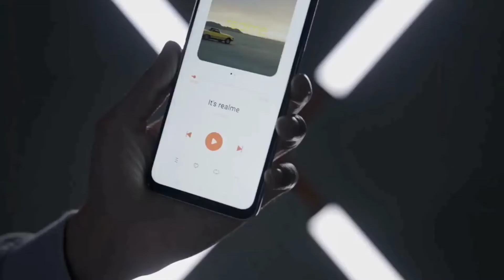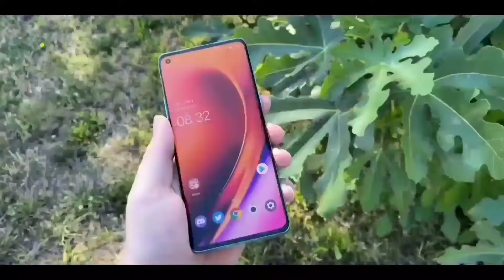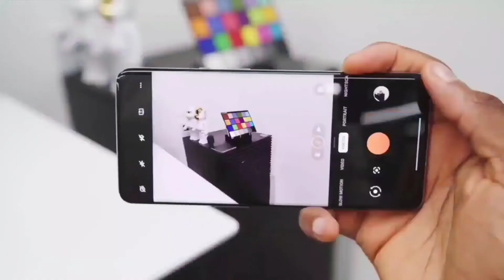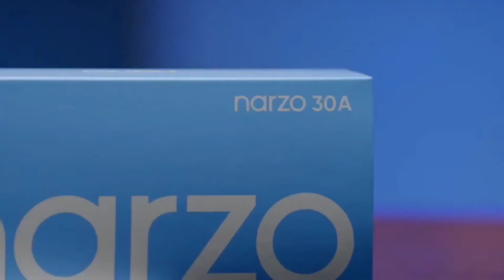Realme Narzo 50 Pro।Narzo 50 Pro Price in Bangladesh।Narzo 50 Pro Review Bangla।Narzo 50i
realme narzo 50 pro unboxing।Realme narzo 50 pro first look।narzo 50 pro, narzo 50 pro 5g।Narzo 50 series।Narzo 50 series launch date। Narzo 50 pro full review।Narzo 50 pro bangla review।Narzo 50 pro price in Bangladesh।Narzo 50 pro unboxing। Narzo 50 pro hands on revie।Narzo 50।Narzo 50 pro gaming review। Narzo 50 review। Narzo 50 pro official video। Narzo 50 pro camera review।Narzo 50 pro first look। Narzo 50 series full review। Narzo 50 5g।Techgifts pro